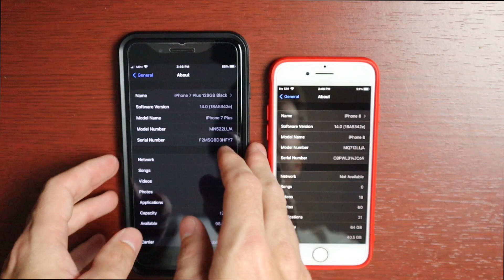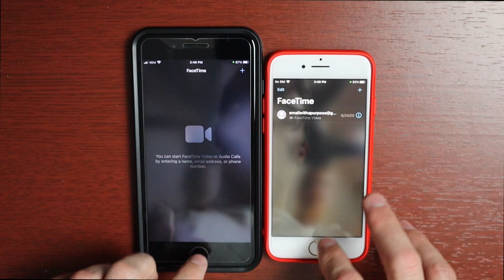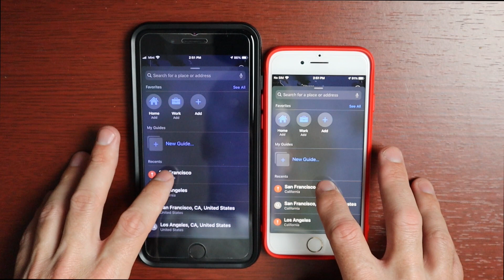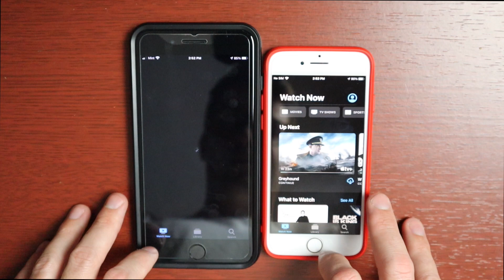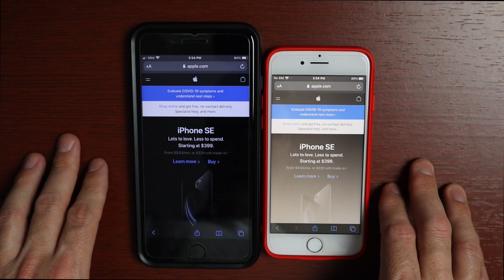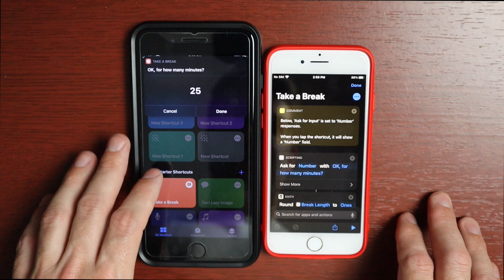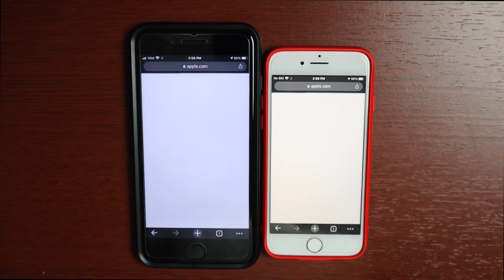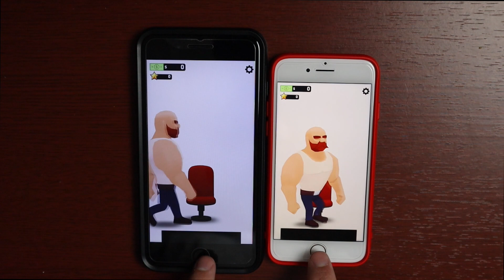iOS 14 Beta 4 Speedtest! iPhone 7 Plus vs. iPhone 8!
iOS 14 beta 4 was released today to developers

Speedtest on iOS 14, beta 4 between the iPhone 7 Plus and 8 with stock apps and popular third party apps from the app store.

Have a suggestion for an app I should use in my speedtests? :)